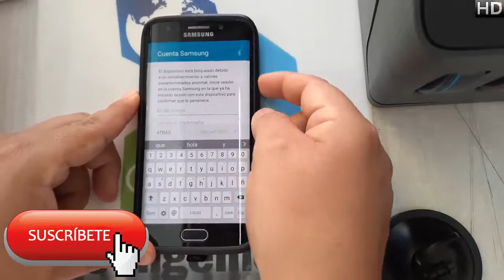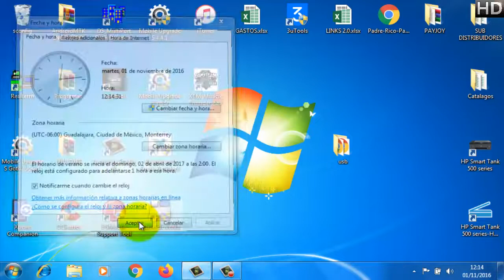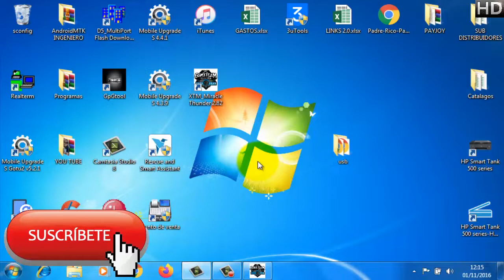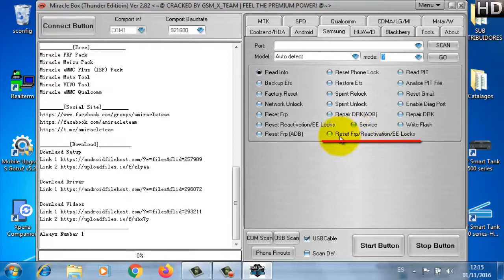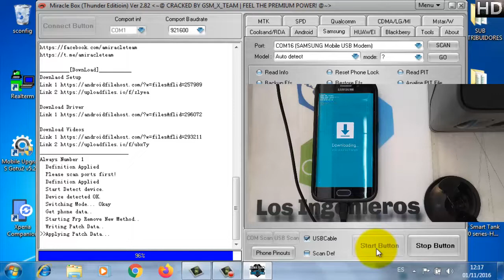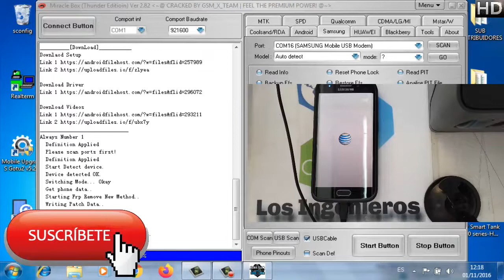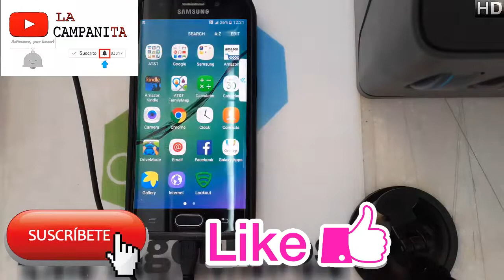Quitar Cuenta Samsung S6 edge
📱Eres emprendedor y te gustaría vender telefonía?

Hacemos envios a cualquier parte de la república 📦👨‍💻

📱En esta ocasión es el samsung s6 edge #373📱

NUEVO MÉTODO
👉Herramientas
DRIVERS